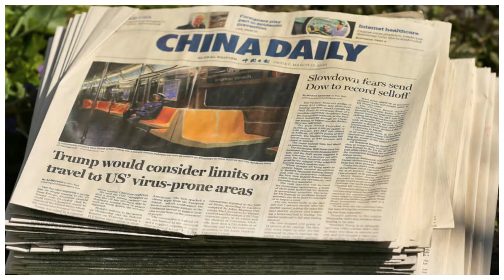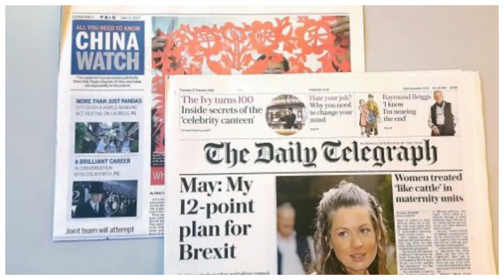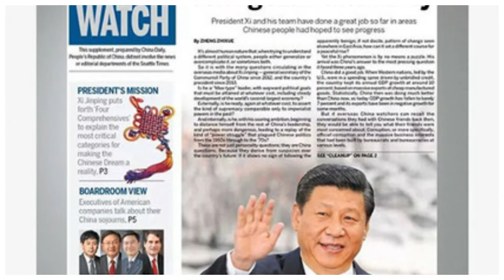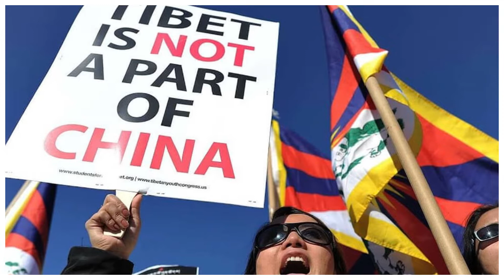China's Propaganda War: Global Media Paid Millions To Project 'Lovable China'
How China is paying millions of dollars to international media outlets as a part of its propaganda war, explains Author and Journalist Arun Anand